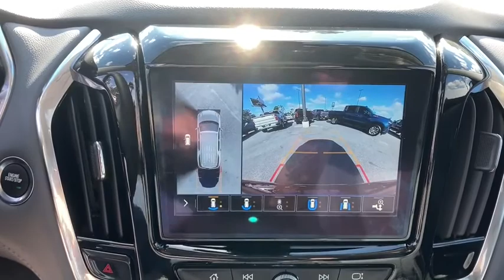2021 Chevrolet Traverse Wilmington, Myrtle Beach, North Myrtle Beach, Conway, Lumberton SC 16227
Cajun Red Tintcoat New 2021 Chevrolet Traverse available in Wilmington, South Carolina at Jud Kuhn Chevrolet. Servicing the Myrtle Beach, North Myrtle Beach, Conway, Lumberton, SC area.